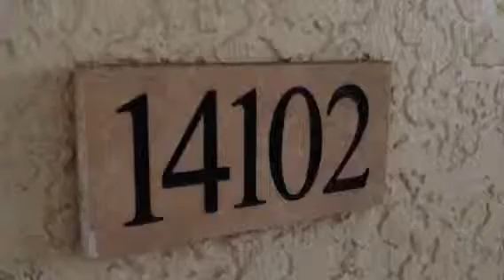1/1 THE QUARTER AT YBOR--Condo~~Rental~~TAMPA-Ybor City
Condo at THE QUARTER AT YBOR
1/1, Ground Floor, water & valet trash included. Pet Friendly.
Walking distance to coffee shops, restaurants, shopping, movie theater, concerts, post office, nightlife, museums, and jazz festivals. Trolley ride to Channelside and Downtown Tampa. ***Only a 10 minute drive to I-4, I-275, crosstown expressway. Onsite Amenities: 2 Pools, Hot-Tub, 24 hour Fitness Center, Game Room/Billiards, Theater, Clubhouse, Metro Market, Gated Parking Garage , Valet Trash. Welcome to The Quarter at Ybor The Quarter at Ybor is whatever you want it to be. Urban style blends with refined sophistication in a place where life is lived on your own terms. Spacious floorplans, abundant amenities, and an ideal location only two blocks from the action of Ybor and ten minutes from downtown Tampa. full-size washer and dryer in unit ... security alarm ... 2nd floor unit ... gorgeous courtyard/pools/fitness and internet centers. . .heart of Ybor. . . secure complex/parking . . . gated, parking garage -- ... walk to clubs, restaurants, stores, coffee shops, movies, GameWorks, etc ... 15 mins to MacDill AFB . . . 5 mins to Channelside, Bayshore, downtown Tampa. Close to everything in Tampa Bay area.